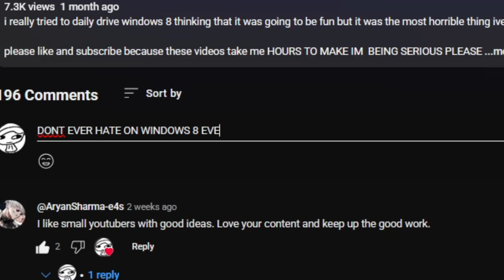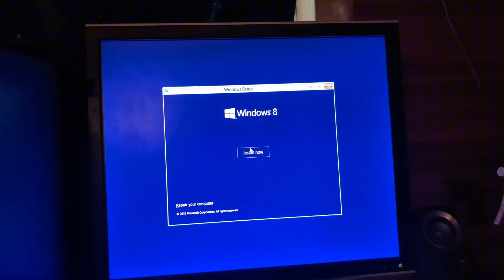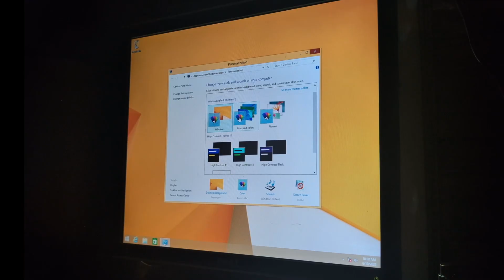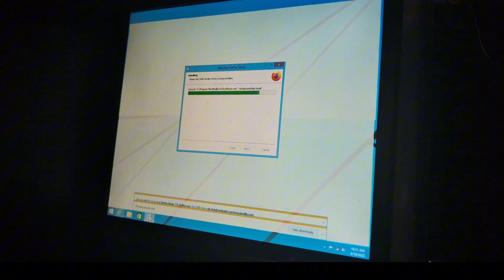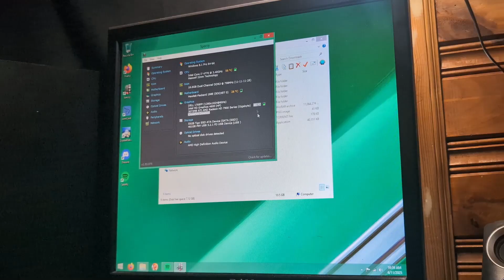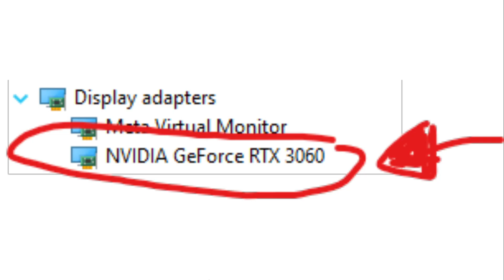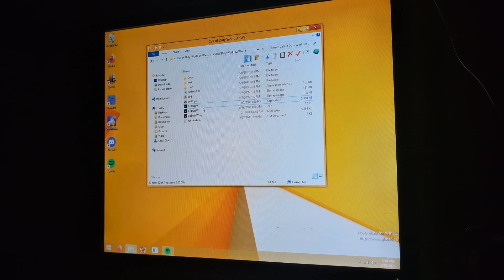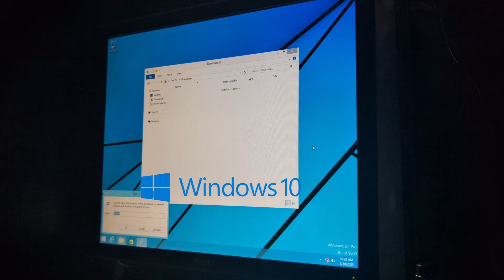Should you Daily Drive Windows 8.1? (Redemption Arc)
hello everyone,today i am giving windows 8 another try, i realized that i was too harsh and that i did not properly use it correctly, whilst installing the correct drivers and playing games the right way
i hope you guys enjoy the video as ive been pretty busy with my life, but now that im done with highschool, i will be uploading alot more!